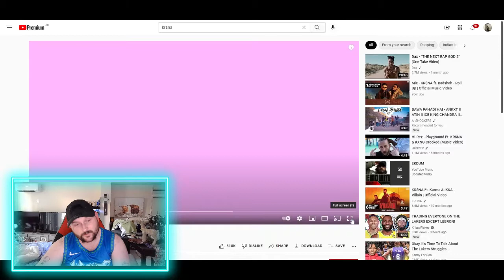KR$NA ft. Badshah - Roll Up | Official Music Video [AUSSIE REACTS]